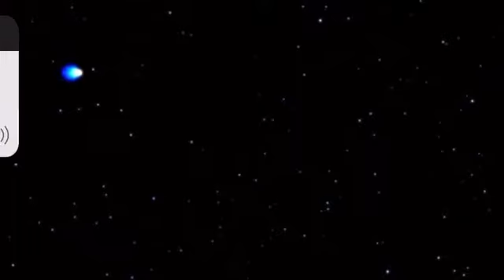Buzz lightyear Game